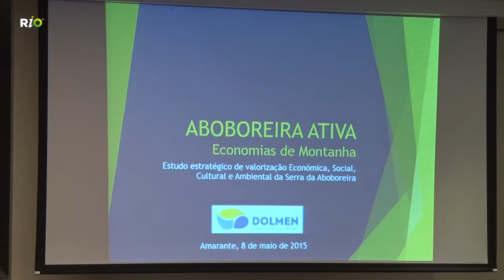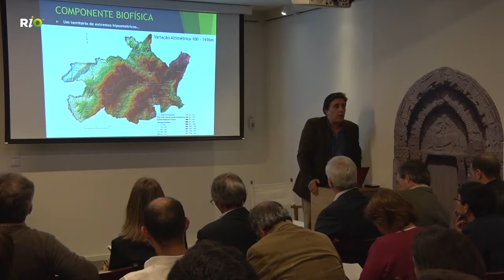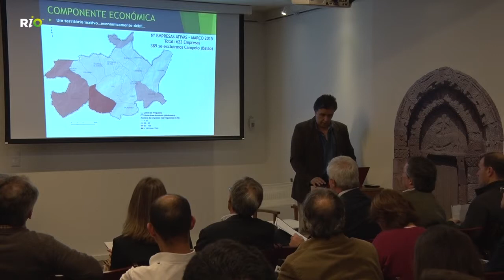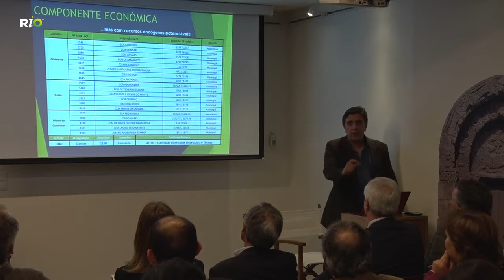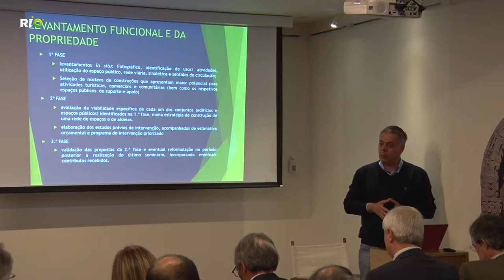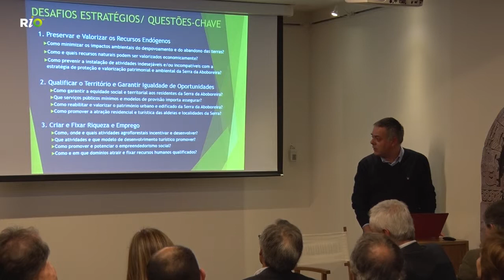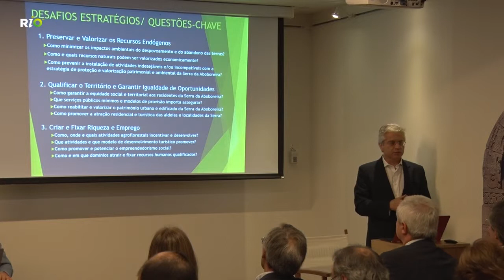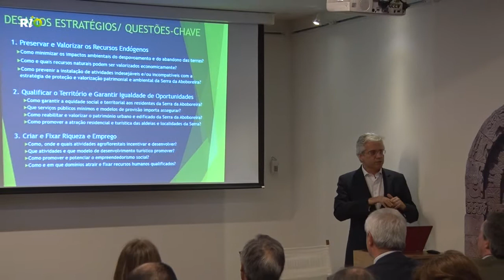Apresentação dos objetivos dos projetos PROVERE 2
Realizado no Espaço Douro & Tâmega, em Amarante, decorreu no passado dia 8 de Maio um seminário de apresentação dos objetivos dos projetos PROVERE: Aboboreira Ativa- Economias de Montanha e Aldeias com Futuro - Projeto-Piloto de Dinamização Económica e Social de Aldeias a Elevada Altitude.